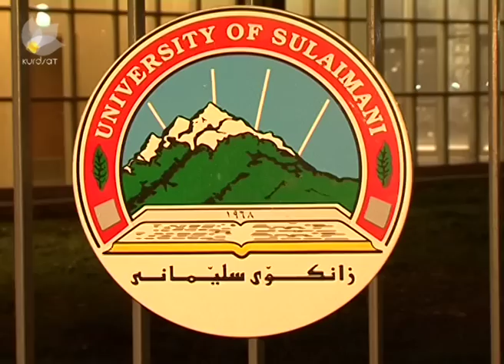SLEMANI BESHE NAWXOY XOPISHAN DAN16 2 2014